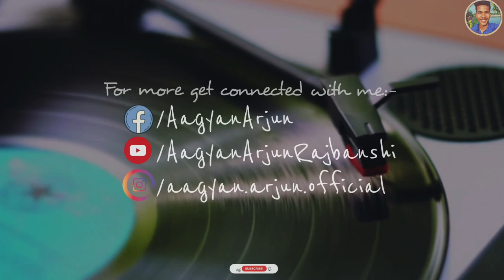Naulo Prayas | Episode 003 X Prasansa Khanal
Naulo Prayas | Episode 003

"नौलो प्रयास"
कार्यक्रम सञ्चालक/बाचक: अर्जुन राजवंशी "आज्ञान"

Guest Performer: Prasansa Khanal

For Narration mail your writings at my Gmail:
(Warning: Do send your orginal contents.)

• About Naulo Prayas//

Captioning "tapaika sabdaharu sanga ko mero aawaz", it is a series started by Aagyan Arjun Rajbanshi with featuring narration of different literature/writings received/found by different authors (with giving proper credits) aiming to give positive aspects and unfolding the feelings.

• Naulo Prayas Ep-003 Chapters:

00:05  Introduction

01:15 1. Budi Aama ko sano Jhupadi by Shikshya Baral
04:31 2. Mero Desh Birami by Subarna Basnet
07:30 3. Meri Mayalu (Sapana ko Katha) by Aagyan Arjun Rajbanshi
09:20 4. Feri Ekchoti by Aagyan Arjun Rajbanshi
12:45 5. Timi feriyeu ki ustei xeu by Rakesh Gautam
18:26 6. Chori hunuma Pida Lagcha malai by Aparichit
21:50 7. K kaliyug aayekai ho ta Mahodaya by Saugat Ghimire

26:26 Thank you message
26:54 Send your writings/Gmail section
27:05 Connect section

Kehi Galti garema Maaf Garidinu...:)
Hope reaching large audiences. Stay for more!Nyano maya❤

• Reminder:))
Liking content will give me motivation to do more/
Commenting something you feel could encourage me to correct my mistakes and do better on upcoming/
Sharing could be support from you all/
And last but not least,

Get background songs used in this video:

-- link towards the background music will be updated soon to the description. --

Musical songs used in this video:
2. Herana by tiktok @listen.to.mandeep369